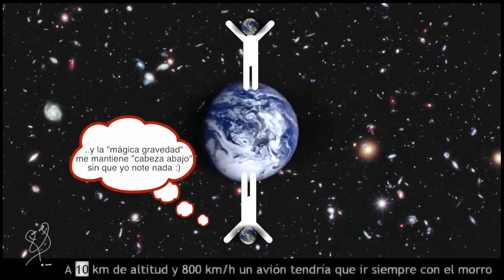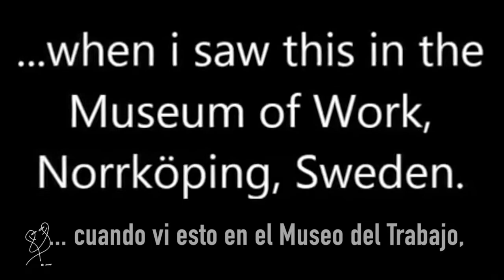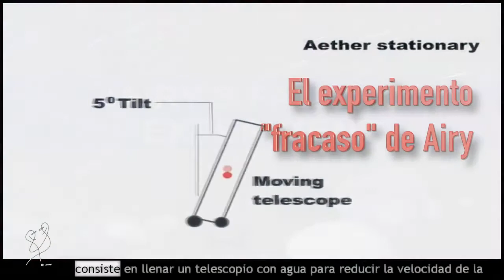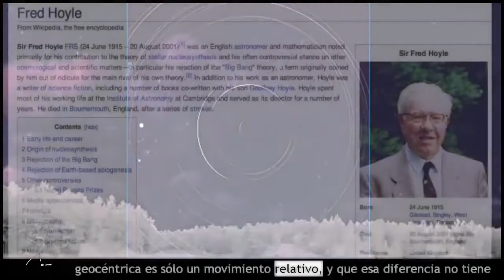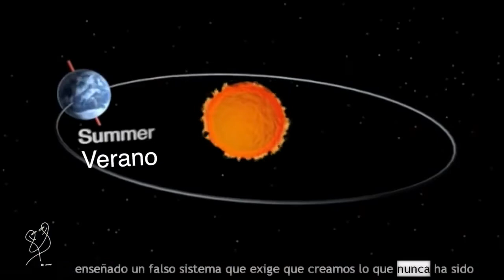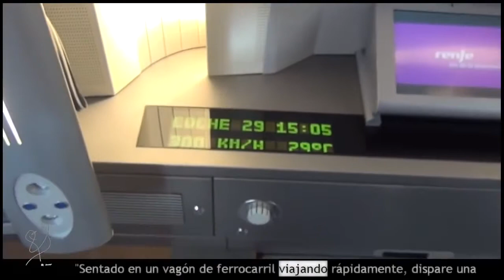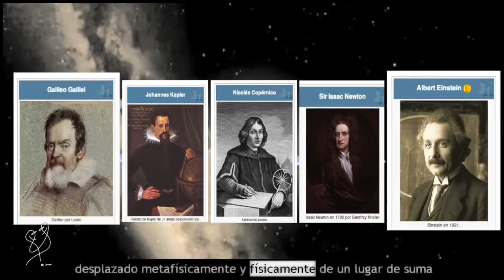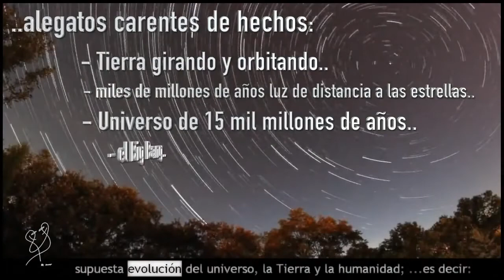LA TIERRA PLANA NO SE ESTÁ MOVIENDO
UNA DE LAS MENTIRA MAS GRANDES DEL SIGLO
Video del usuario: Robertobenitez